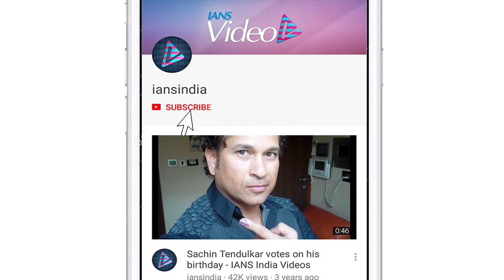Rapper Badshah started working at the age of 7!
Singer-Rapper Badshah got to fame off late with his songs however you might be surprised to know that he initially started working when he was just seven. Know more about his job venture back then from the rapper himself. Well, on work front, Badshah however gave hit song in the last released film 'Veere Di Wedding'.